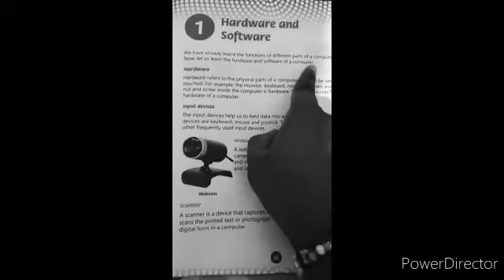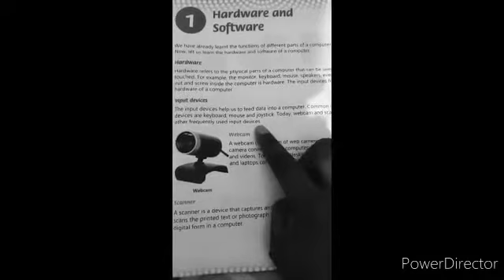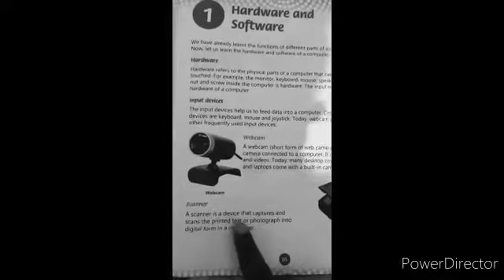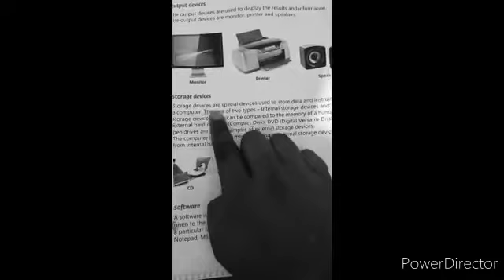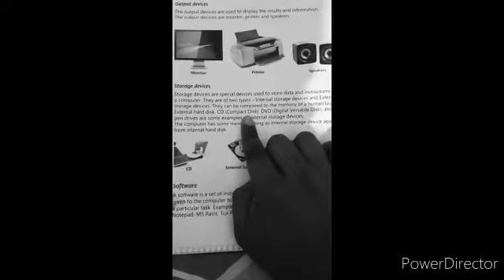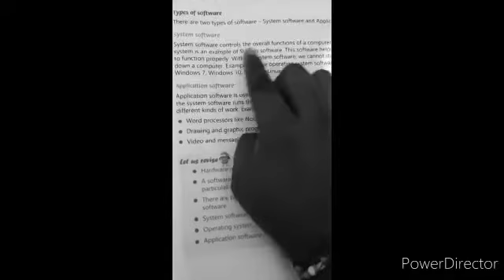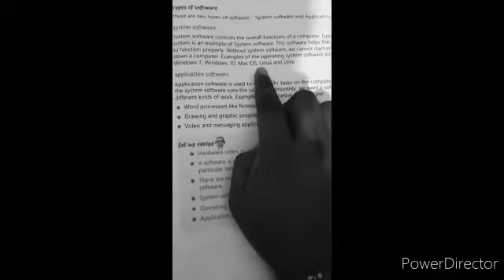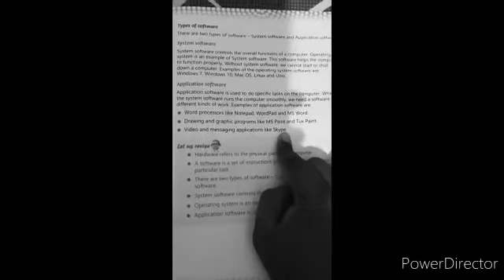Class 3 Computer